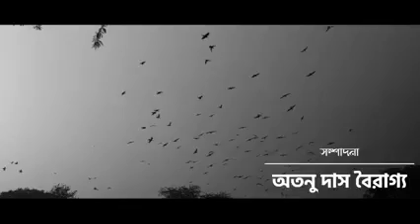পথের বাঁধন || প্রাণের ঠাকুর রবীন্দ্রনাথ ঠাকুরের কবিতা || কবি চরণে প্রণতি জানাই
jhorna sardar
golpo mohol
abritti jhorna sardar

পথ বেঁধে দিল বন্ধনহীন গ্রন্থি,
আমরা দুজন চলতি হাওয়ার পন্থী।
রঙিন নিমেষ ধুলার দুলাল
পরানে ছড়ায় আবীর গুলাল,
ওড়না ওড়ায় বর্ষার মেঘে দিগঙ্গনার নৃত্য –
হঠাৎ-আলোর ঝল্‌কানি লেগে ঝলমল করে চিত্ত।।
নাই আমাদের কনকচাঁপার কুঞ্জ –
বনবীথিকায় কীর্ণ বকুলপুঞ্জ।